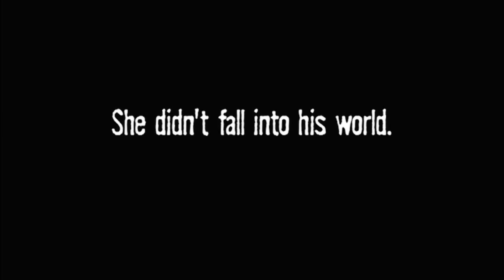Abandon by Meg Cabot Book Trailer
MY BOOKS

Follow Lindsay on Amazon